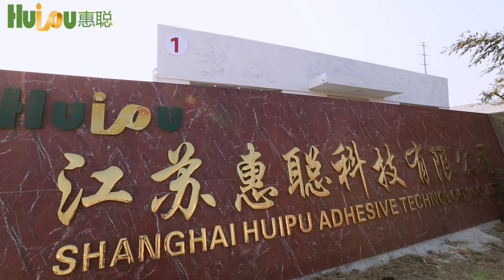Double sided foam tape designed for adhereing to the irregular surface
Lesily Chen
Shanghai Huipu Adhesive Technology CO.,LTD
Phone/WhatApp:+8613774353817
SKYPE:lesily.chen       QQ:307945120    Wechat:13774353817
NO.1927,Central Plaza, 169Huaan Road,Huaqiao District,Kunshan City,Jiangsu Province, China